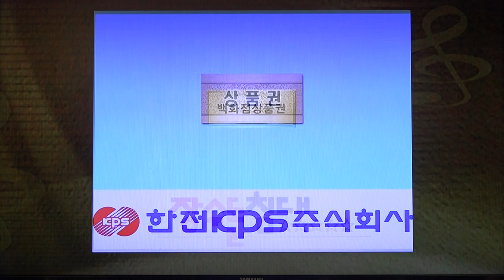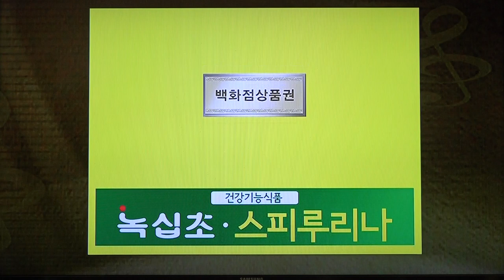입상자 발표_전국노래자랑-충북 영동군편_영상감독 이상웅-2015.03.08. 00023